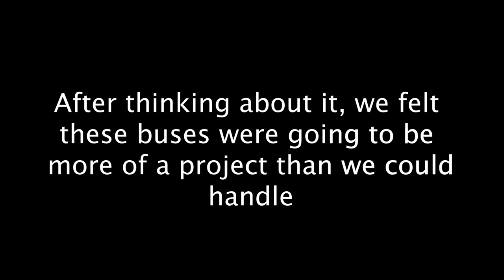Volkswagen Field Find!! Huge Collection of Buses!! Split Window Bus, Bay Window, Camper, Beetles!!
We were on our way home from looking at a 1958 VW Panel Bus, and decided to take the back roads home! We asked a local in town if he knew of any old Volkswagens nearby. He said up the road there is a field full of them!!  What an amazing day!! We had so much fun checking out this huge collection and hearing the story behind them! Hope y'all enjoy the video!